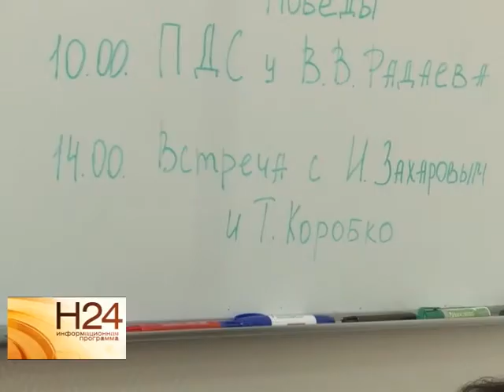На строительство спортивного комплекса в Саратове выделено 50 миллионов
Дворец водных видов спорта в Саратове может попасть в федеральную программу финансирования. С таким заявлением выступила региональный министр на встрече с
именитыми тренерами. Подробнее смотрите в сюжете от 24 ноября.